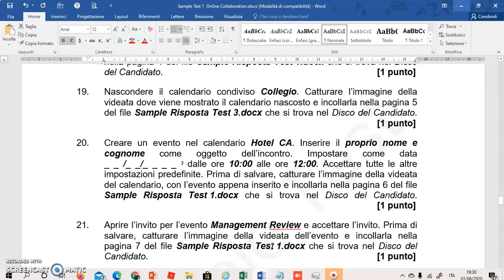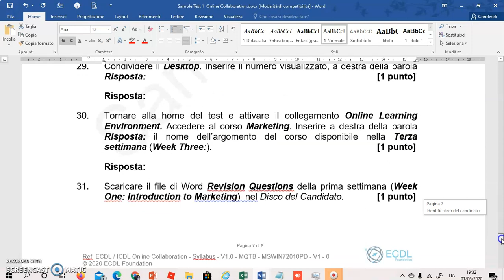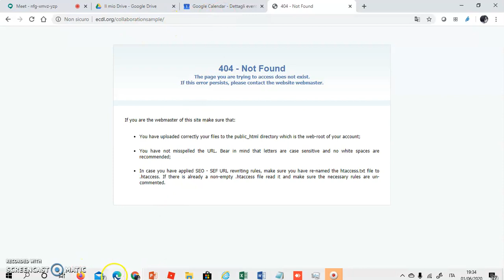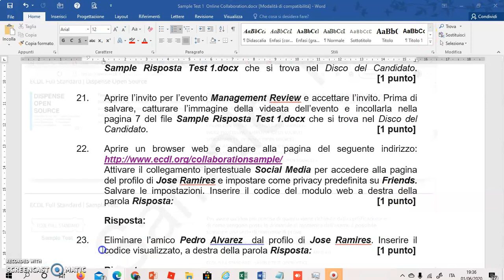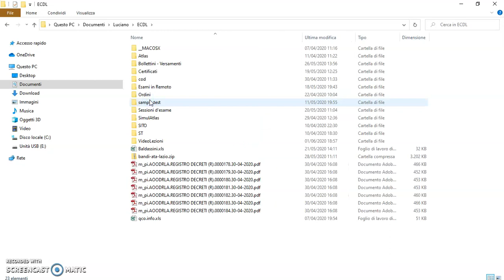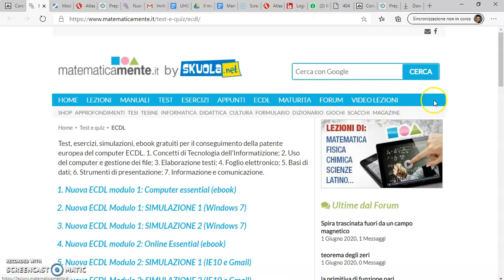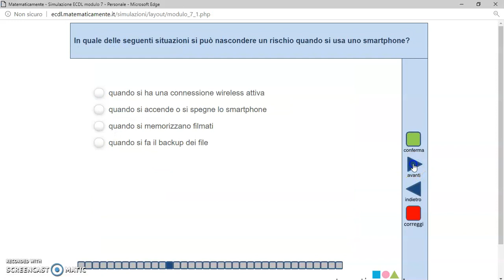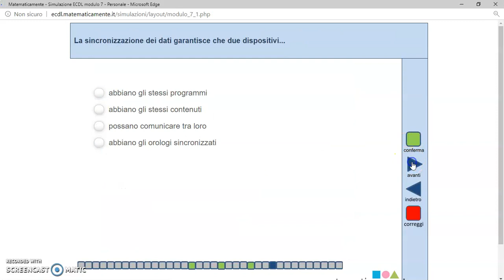O C XXX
Lezione O C  XX1